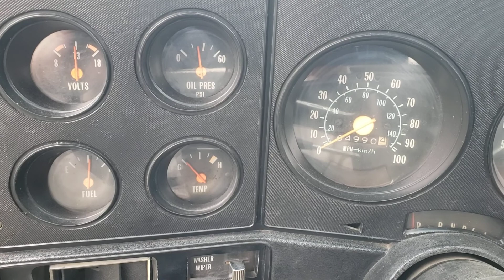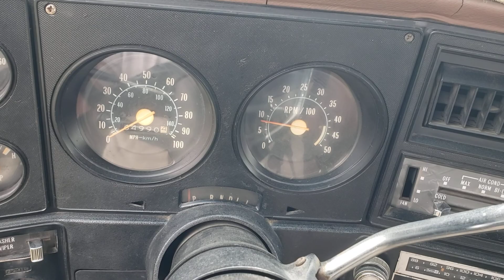78 k10 walk around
for sale , west of ft worth tx , 8k